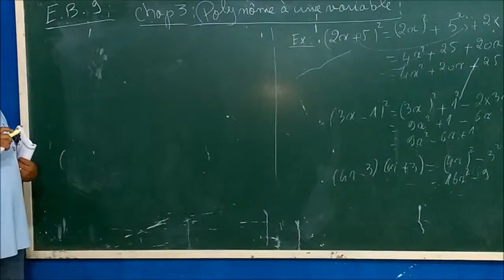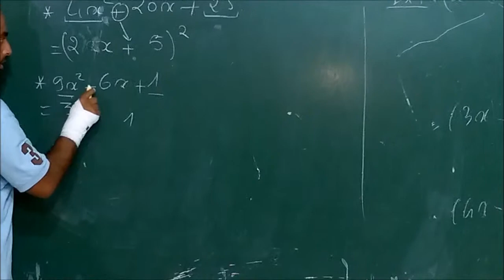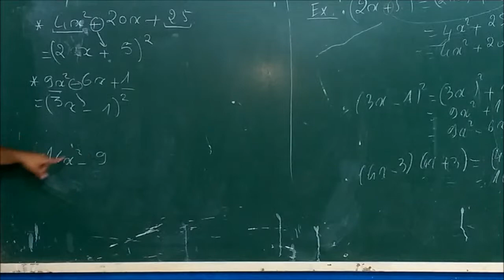EB9 POLYNOME A UNE VARIABLE FACTORISER